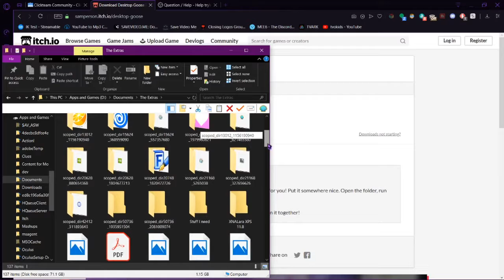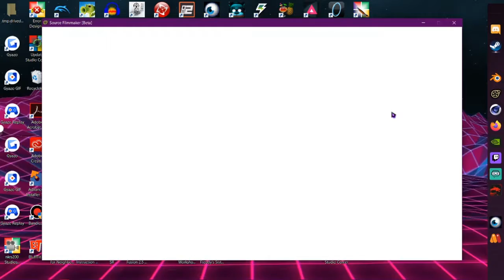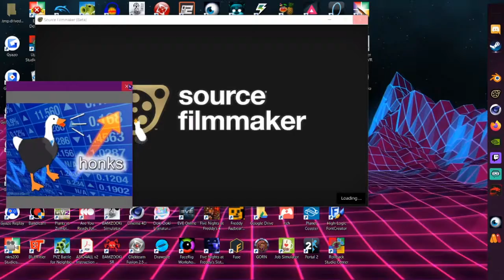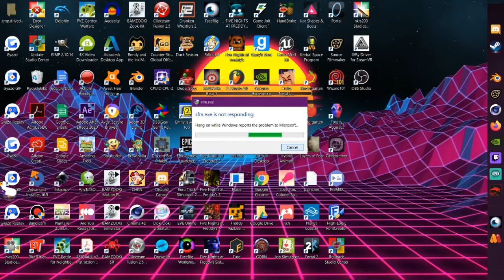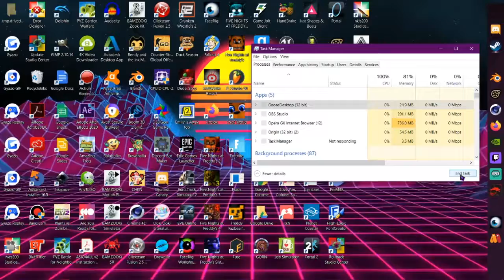THIS GOOSE IS DESTROYING MY LAPTOP? | Desktop Goose